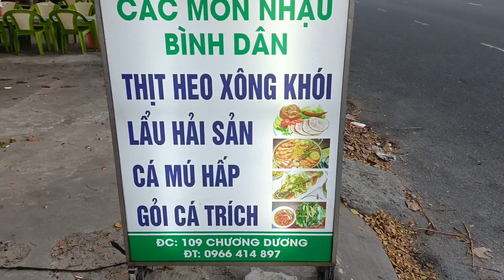【東南亞跨國之旅 EP.157】 越南．峴港 地道餐廳 四餸海鮮豐富晚餐 | 瀚江畔超熱情餐廳, 氣氛和家人朋友吃飯般溫馨 | 全旅程至今最難忘晚餐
越南．峴港 瀚江畔超熱情地道餐廳, 四餸豐富海鮮晚餐, 氣氛和家人朋友吃飯般溫馨, 全旅壬至今最難忘晚餐。